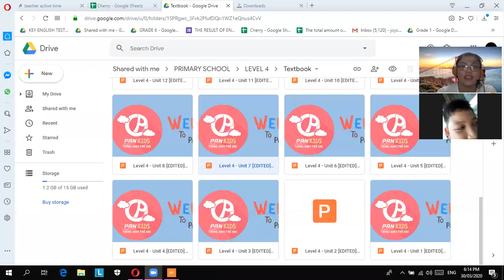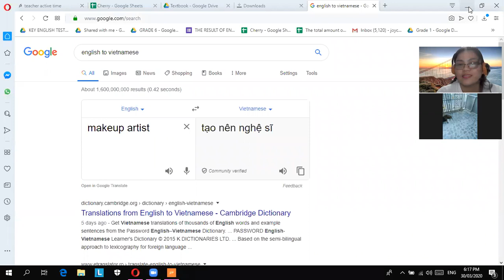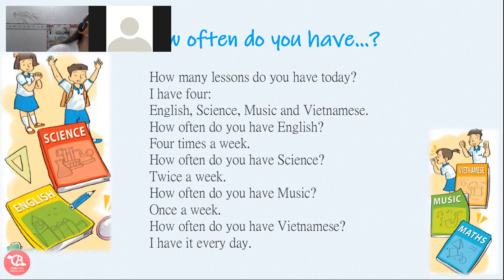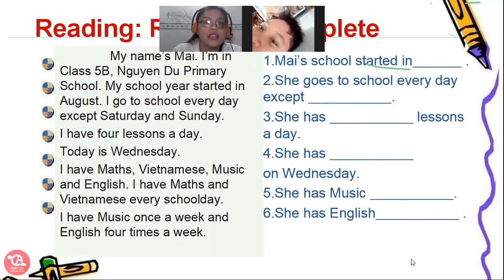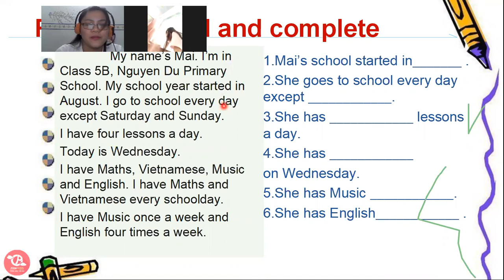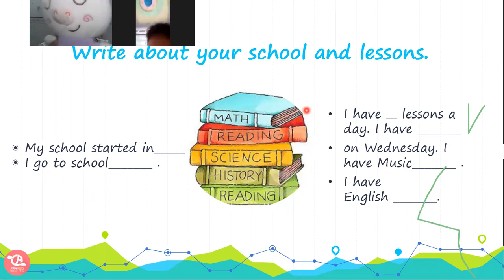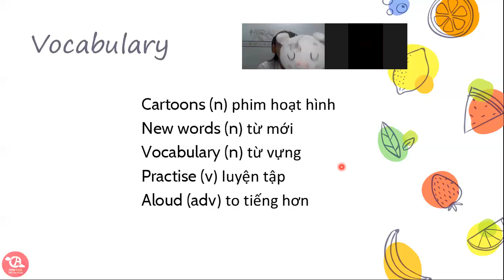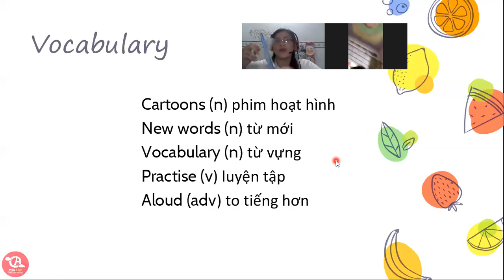Mach 30 2020- Quang dung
continue with the next lesson